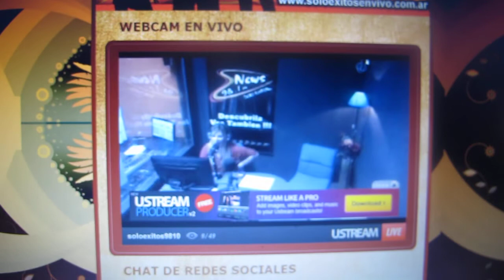NOELIA NOVILLO SALUDA A MILITANDO IDEAS DESDE SU PROGRAMA SOLO EXITOS EN VIVO!!!!